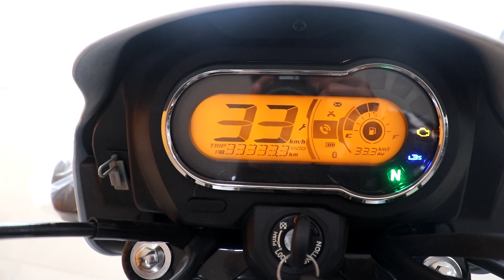2023 Hero Splendor + Digital Meter Ethanol BS7 Model Launched | Price & Specs | Review & Changes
Hero Splendor + Digital Meter Ethanol BS7 2023 Model Launched | Price & Specs | Review & Changes | Mileage | Top Speed | On Road Price | New Meter Console Splendor Plus.

Ranjitpur, Chilbila Pratapgarh, Uttar Pradesh
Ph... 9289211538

hero splendor + digital meter ethanol bs7 launched
hero splendor + digital meter ethanol bs7 price
hero splendor + digital meter ethanol bs7 specs
hero splendor + digital meter ethanol bs7 review
hero splendor + digital meter ethanol bs7 changes
hero splendor + digital meter ethanol bs7 new model
hero splendor + digital meter ethanol
hero splendor + digital meter ethanol bs7
hero
splendor
spl plus
spl plus bs6
hero spl
spl +bs7
bikes
review
rgb
e20
spl
+ spl
rgbbikes